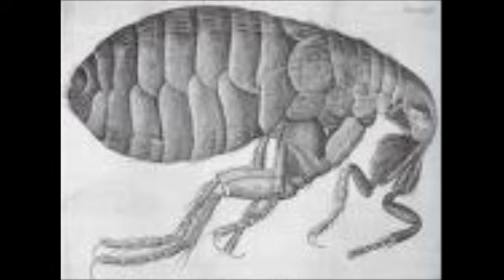The Man and The Flea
the story of a man and a flea

*created by kellyn and nick possibly we found it on imovie*